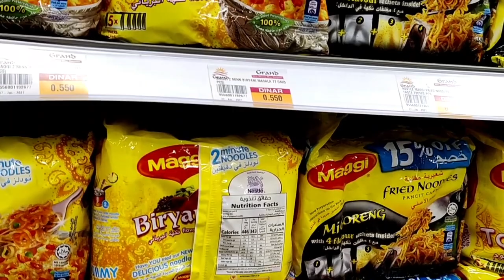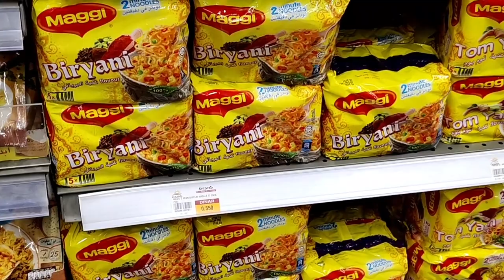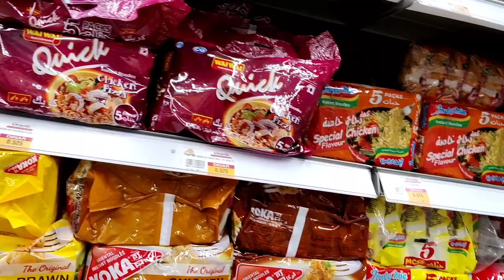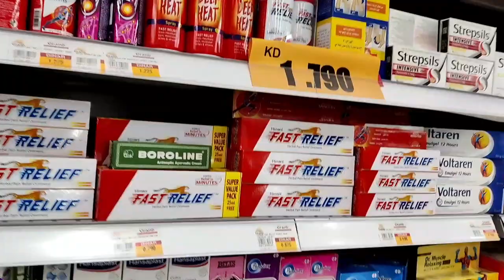Hypermarket Shopping Vlogs Kuwait/Just Visit to hypermarket /Shopping vlog in Tamil /RSK Lifestyles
We are back with another interesting vlog of our weekly grocery shopping in a hypermarket which comprises all essential items for your home, Our vlogs start with an inside tour of the hypermarket.

My other cooking video links are listed below. if u are interested kindly check out the given links.